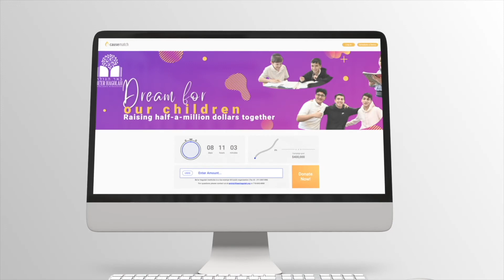Dream for our Children: Michael Nisanov